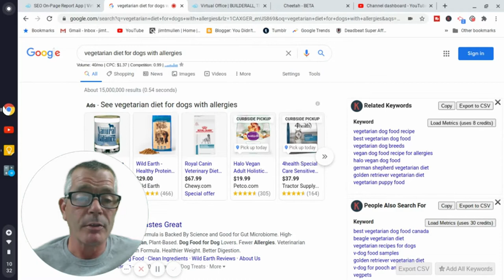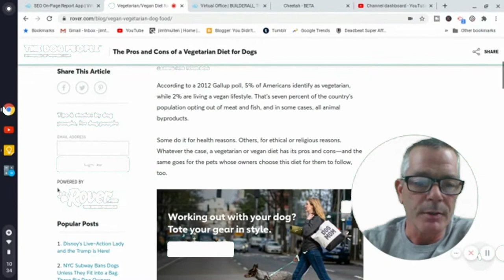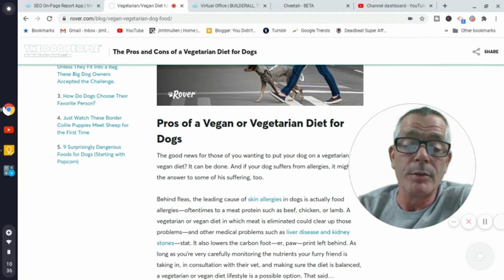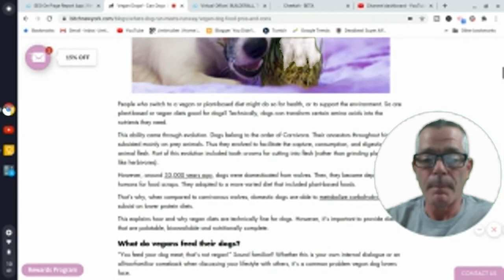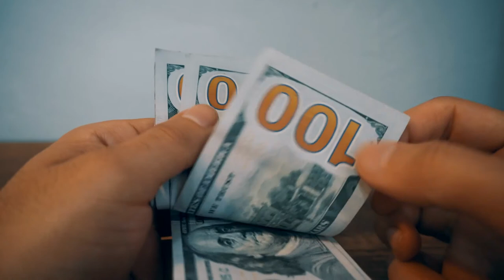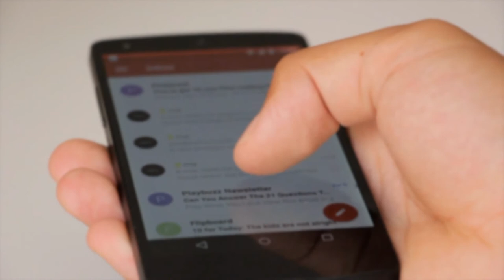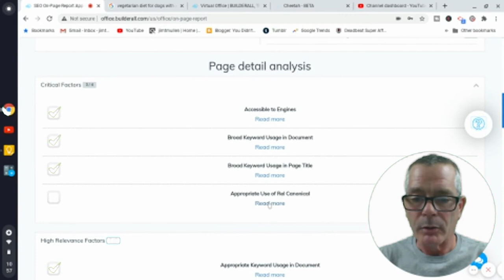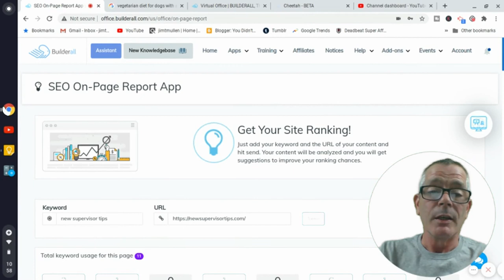Affiliate Marketing- Money Making Websites - With Builderall